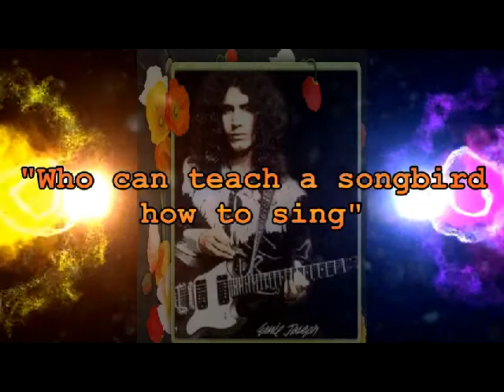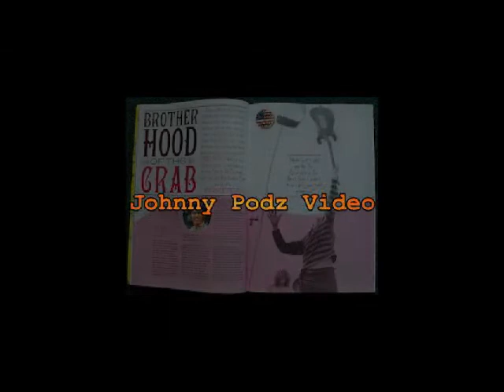Who Can Teach the Songbird How To Sing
Brian Faith Band   ,Ernie Joseph , Cory Orosco , Karen Perry , Johnny Podz  , Brian Faith , Giant Crab , Big Brother